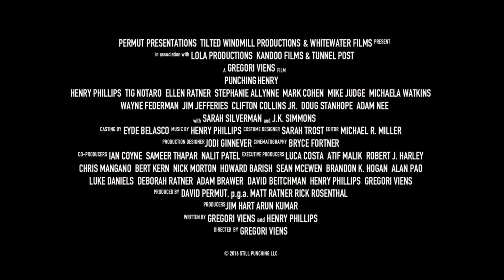Punching Henry (2016) Official Trailer